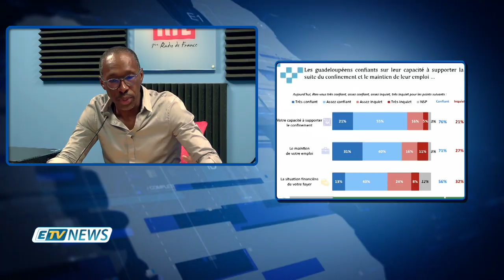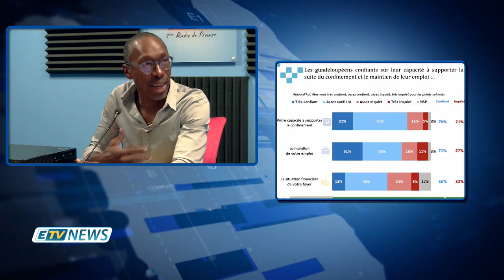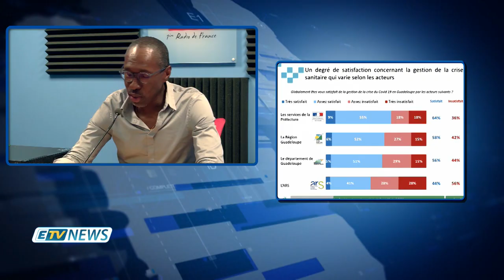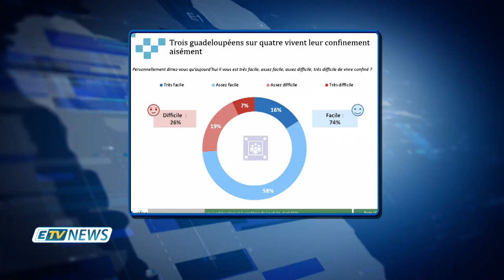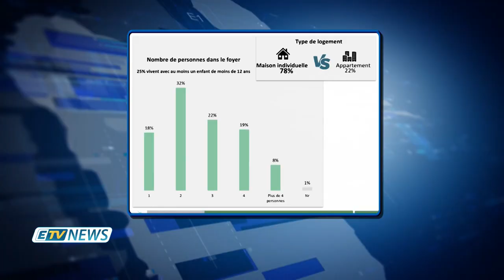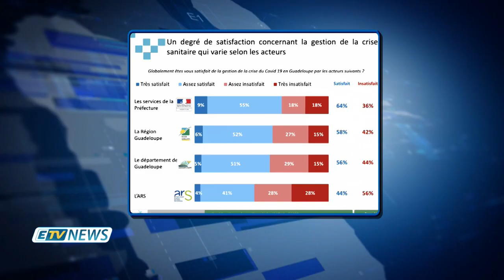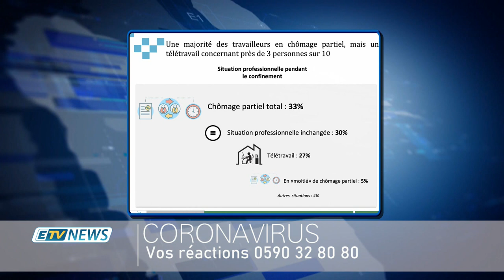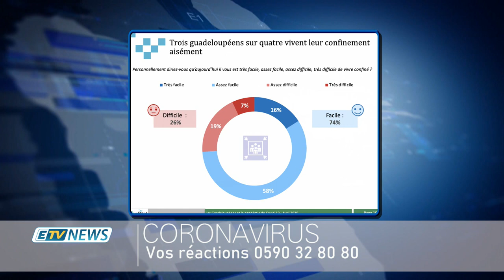ÉDITION SPÉCIALE CORONAVIRUS - 24 AVRIL 2020 - Vincent TACITA - Catherine CADROT